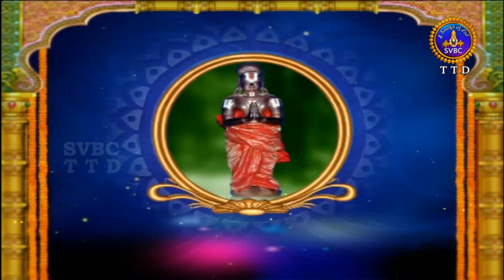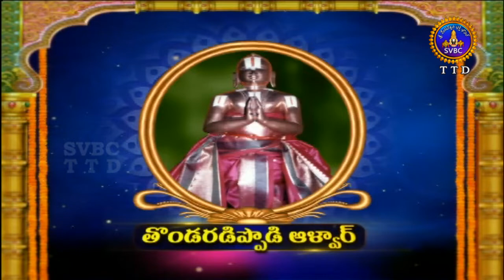Alwar Srisukti | Ep 2211 | 18-08-18 | SVBC TTD